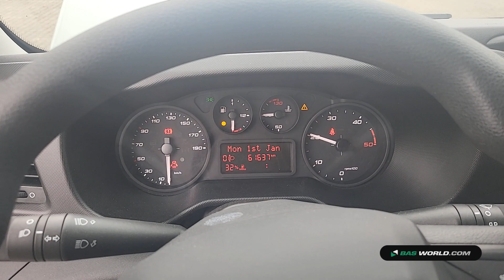70211900 Iveco Daily